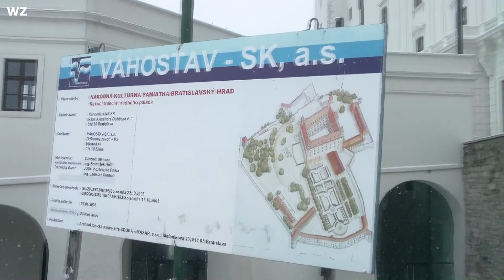Nationalism | Nacjonalizm EN/PL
2021 02
Nationalism, definition, history, future.
English-Polish narration.
KM
2021 02
Nacjonalizm, definicja, historia, przyszłość.
Narracja angielsko-polska.
KM